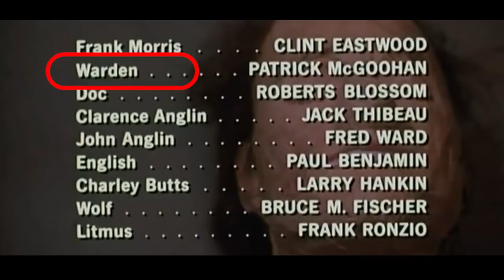Escape from Alcatraz Movie Review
A Classic. I review Escape from Alcatraz. Stars Clint Eastwood and directed by Don Siegel. No relation to Escape from Witch Mountain.

You know the expression, Ladies love a bad boy? Well, there’s something to that. Sometimes you want to root for the bad guy. Sometimes they had good reasons to be bad. Sometimes they were just really cool at it.

Directed by
Don Siegel

Starring
Clint Eastwood
Patrick McGoohan
Roberts Blossom
Jack Thibeau
Fred Ward
Paul Benjamin
Larry Hankin
Bruce M. Fischer

Episode 111